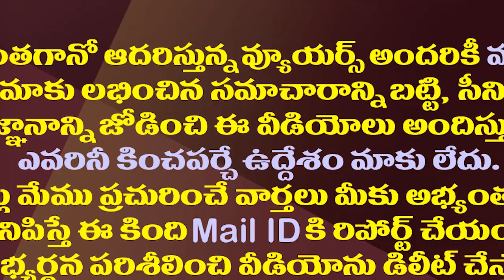చండీగఢ్ వెళ్ళడానికి బయల్దేరిన జగనన్న కాన్వాయ్ చూశారా?| CM YS Jagan Convoy At Gannavaram Airport